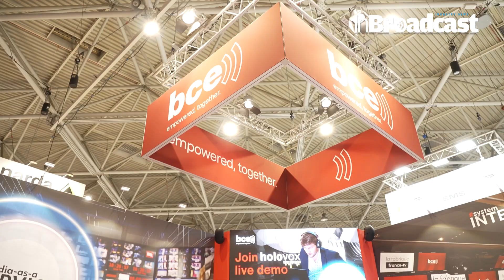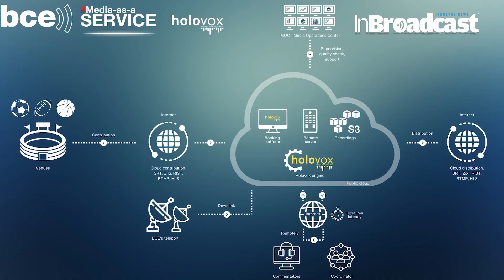IBC 2023 Frédéric Fiévez, CSO at BCE, introduces Media-as-a-Service...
At IBC 2023, BCE unveiled the Media-as-a-Service offering, showcasing its dedication to understanding customer needs and staying attuned to market demands. The platform features two groundbreaking modules: Holovox, a remote voice-over solution, and Sport Buff, a fan engagement and gamification tool seamlessly integrated with Holovox. Meet Frédéric Fiévez, Chief Sales Officer at BCE and get an overview of BCE’s features at IBC 2023.

Welcome to a discourse that will change the way we think about media technologies.In this exclusive interview for IBC 2023, Frédéric Fiévez, Chief Strategy Officer (CSO) at BCE, gives a thorough overview of the ground-breaking idea of "Media-as-a-Service." Find out how the distribution and delivery of media will change as a result of this novel strategy.

Fiévez, a specialist in media technology, carefully peels back the layers of media-as-a-service. He explains the fundamental ideas underlying it, the subtle tactics used to implement it, and the enormous potential it has to change the media landscape.

🔥 Don't miss out on the most recent industry information!

👉 Join the conversation in the comments area. Please share your ideas, queries, and insights. Let's encourage lively discussion that advances the sector. Your opinion counts, and the outcome of media technology is yours to shape.

Your Quarries :

Media-as-a-Service
 IBC 2023
BCE
Frédéric Fiévez
Chief Strategy Officer
Media Delivery
Media Distribution
Industry Insights
Future of Media
Media Technology
BCE Innovations
Content Delivery
Digital Transformation